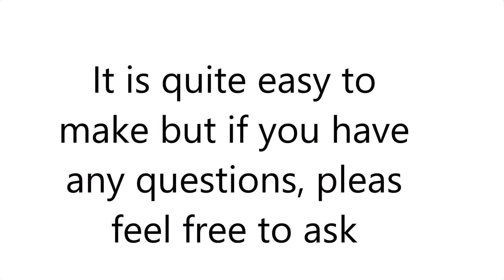LEGO Ev3 Train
I made a Lego ev3 train using just 1 ev3 and 1 small ev3 motor.
I used white rubber bands to get more grip so it can pull more grip. You can build yourself for sure! just watch the video carefully ;)
enjoy the video and christmas ;)